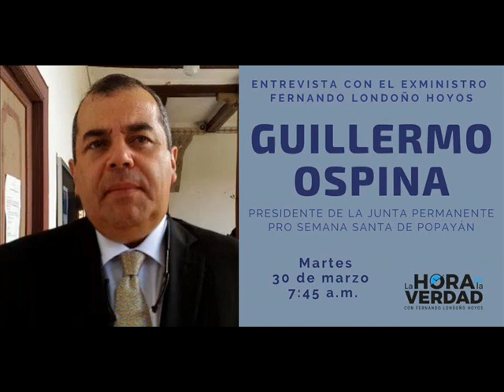FERNANDO LONDOÑO HOYOS ENTREVISTA A GUILLERMO OSPINA MARZO 30 DE 2021